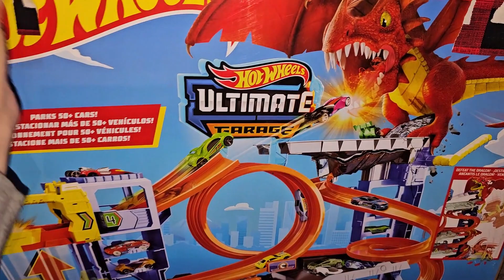Opening Christmas Presents 2023